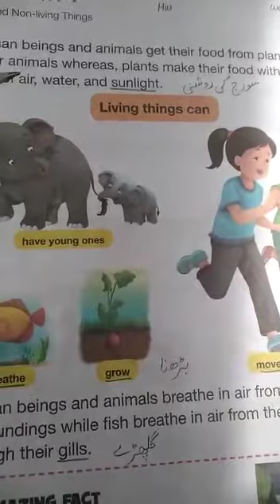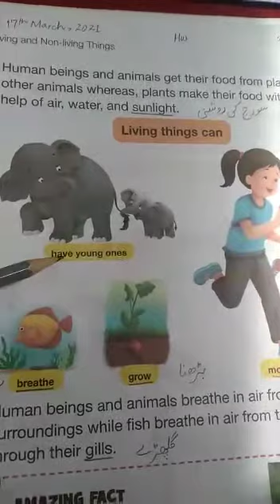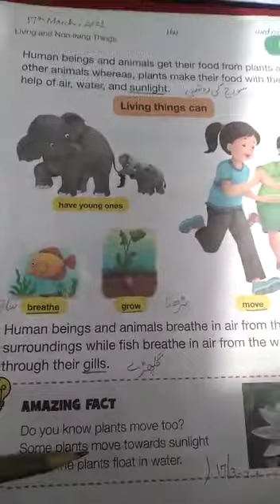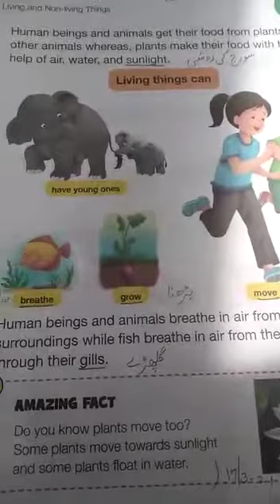Class One.Lecture#12 Subject:Science